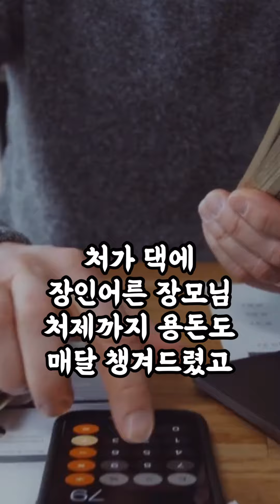[1341번째 사연]사위가 아무거나 먹는 사람인가요?